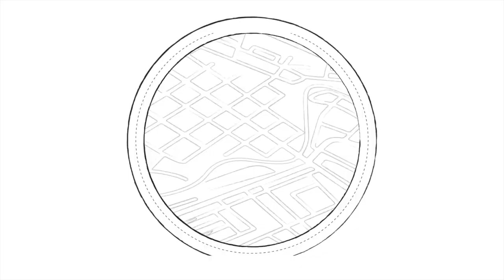2004 Southside Seahawks Vs Roanoke Redskins 2nd Round Playoffs CLASSIC TV HIGHLIGHTS Channel 7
2004 Southside Seahawks Vs Roanoke Redskins 2nd Round Playoffs CLASSIC TV HIGHLIGHTS Channel 7 FOOTBALL EXPRESS